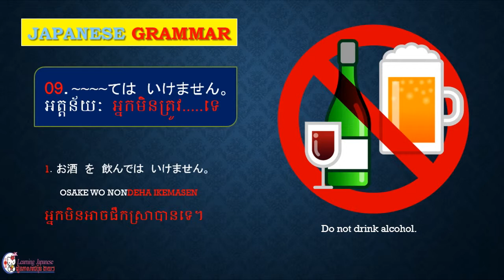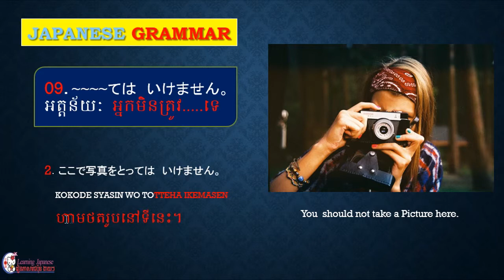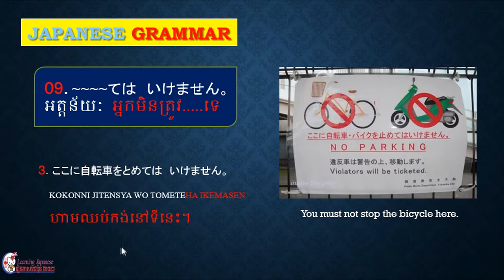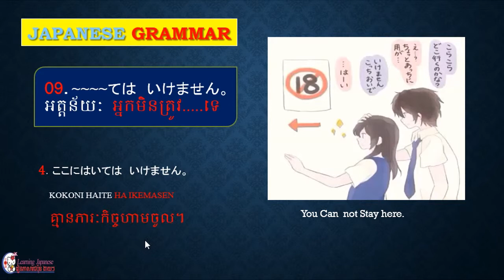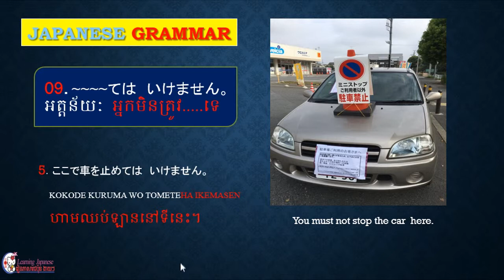រៀនភាសាជប៉ុនងាយៗ, Learning Japanese#9． ～～ではいけません。